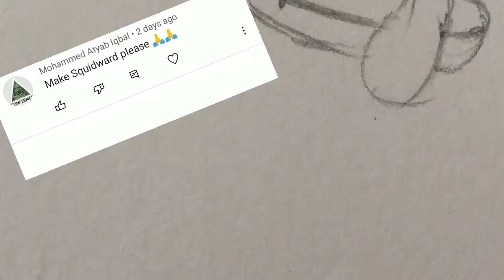Making SpongeBob SquarePants characters | Part 4 | Art box of Shivanshi